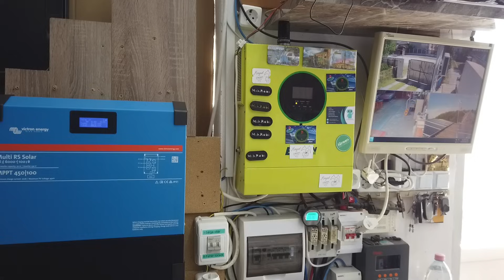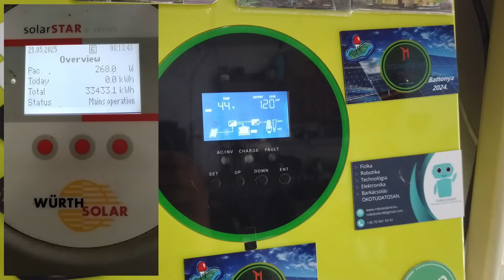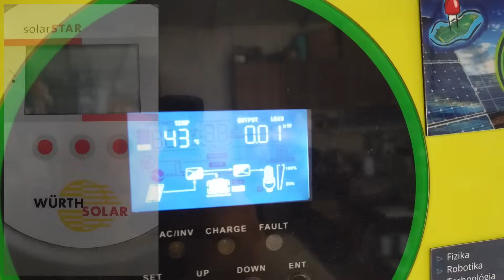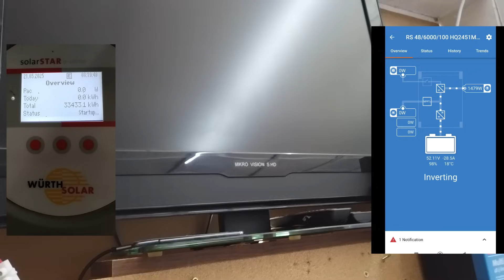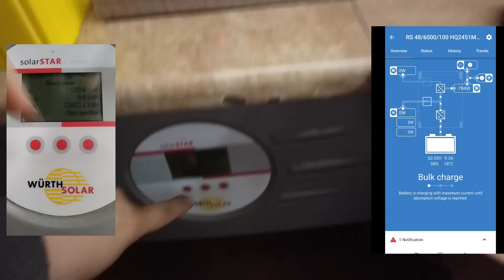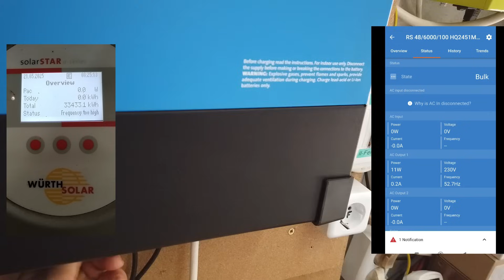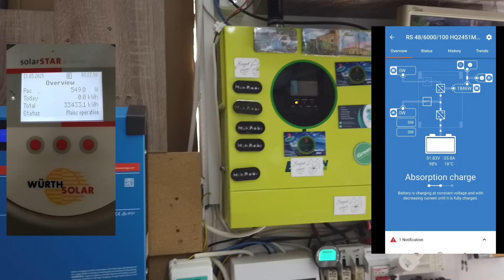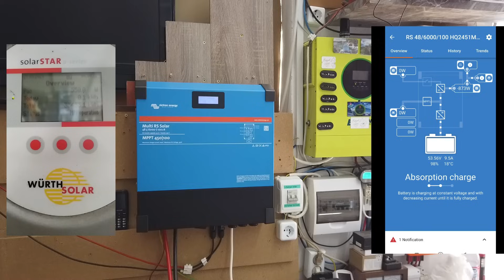Ac csatolt inverter kísérlet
Testvér csatornák:
Figyelem!